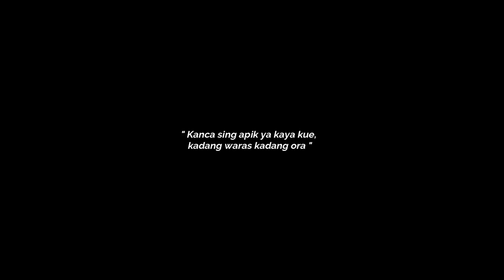MAFIA REK Film Ngapak Kanding Banyumas 2020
Matursuwun dulur - dulur sing esih betah nang chanel ora nggenah kie, semoga selalu diber kesehatan lan panjang umur,.